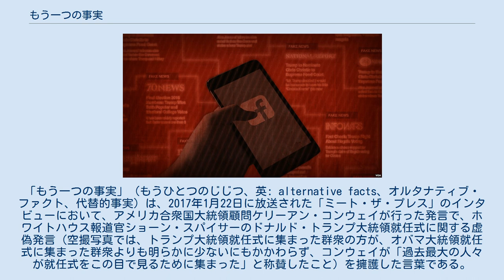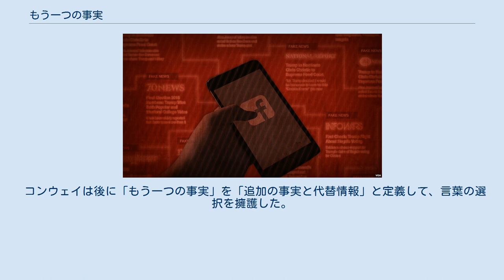もう一つの事実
ドナルド・トランプ
「もう一つの事実」（もうひとつのじじつ、英: alternative facts、オルタナティブ・ファクト、代替的事実）は、2017年1月22日に放送された「ミート・ザ・プレス」のインタビューにおいて、アメリカ合衆国大統領顧問ケリーアン・コンウェイが行った発言で、ホワイトハウス報道官ショーン・スパイサーのドナルド・トランプ大統領就任式に関する虚偽発言（空撮写真では、トランプ大統領就任式に集まった群衆の方が、オバマ大統領就任式に集まった群衆よりも明らかに少ないにもかかわらず、コンウェイが「過去最大の人々が就任式をこの目で見るために集まった」と称賛したこと）を擁護した言葉である。
インタビューを行ったチャック・トッドが、スパイサー報道官はなぜ「明らかな虚偽発言」を行ったのか問いただしたところ、コンウェイ顧問は「もう一つの事実だった」と答えた。
それに対してトッドは「もう一つの事実とは事実ではない。虚偽だ」と反論している。
 コンウェイ顧問が明らかに虚偽であるものを「もう一つの事実」という言葉を使って説明したことは、ソーシャルメディア上で広く嘲笑されたほか、ダン・ラザーやジル・エイブラムソンといったジャーナリスト、アメリカ公共関係協会といったメディア組織から大きく批判された。
この言葉は「二重思考」「ニュースピーク」といった、小説家ジョージ・オーウェルのディストピア小説の作中の概念と広く重なることから、2017年1月26日までに『1984年』の売り上げが9,500%増加し、Amazon.comのベストセラーとなった。
日本においても売り上げが急上昇した。
 コンウェイは後に「もう一つの事実」を「追加の事実と代替情報」と定義して、言葉の選択を擁護した。